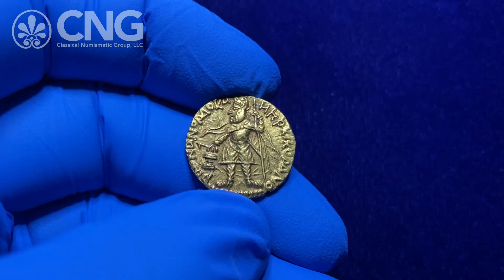Triton XXIV, Lot 857